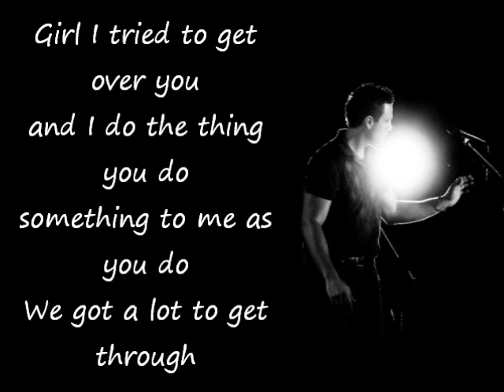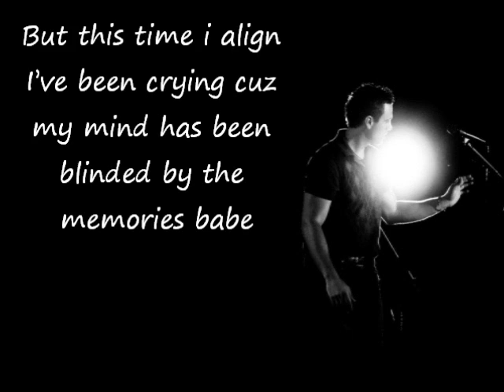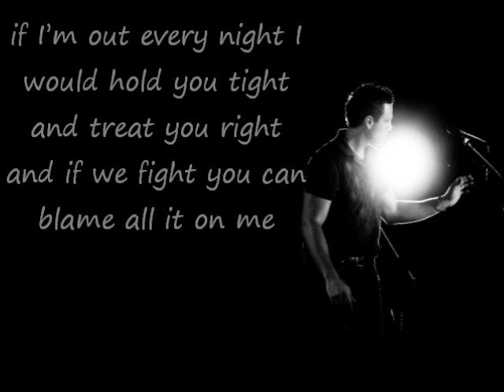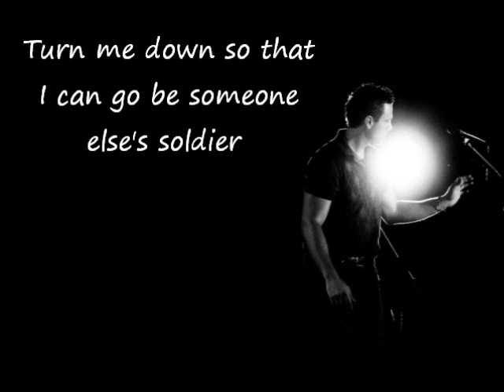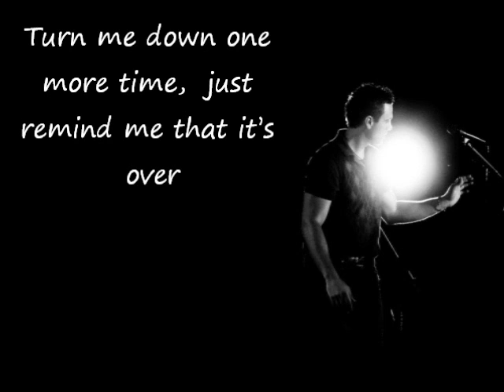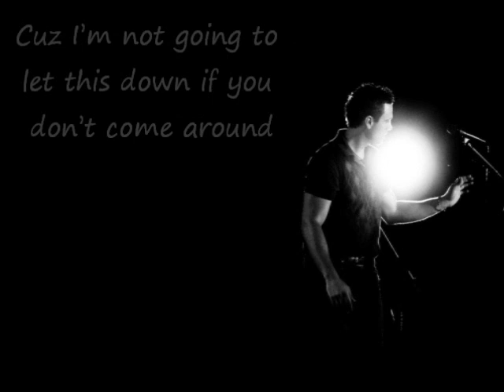Turn Me Down by Justin Williams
Turn Me Down by Justin Williams off his album "Familiar Stranger". WARNING- These lyrics may, and I'm pretty sure ARE NOT accurate...but I did my best.